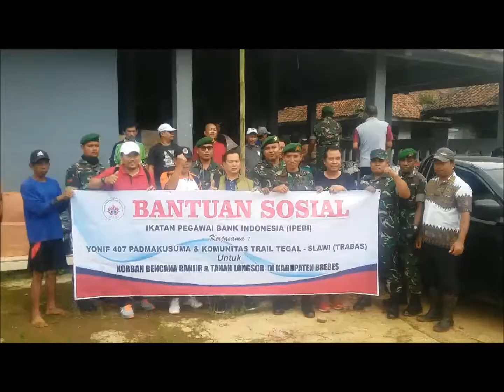BAKSOS YONIF 407 PEDULI BENCANA TANAH LONGSOR SALEM BREBES